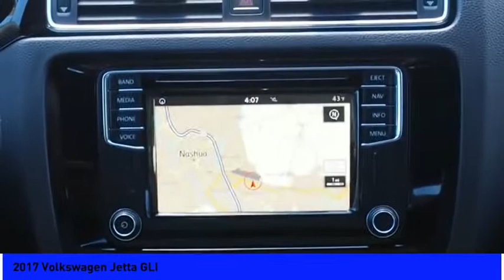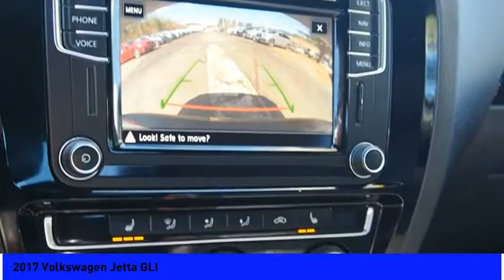2017 Volkswagen Jetta 2017 Volkswagen Jetta GLI P7063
2017 Volkswagen Jetta GLI

Sunnyside Acura
482 Amherst st

Titan Black 2017 Volkswagen Jetta GLI FWD 6-Speed Manual 2.0L I4 TSI Turbocharged, Navigation System, 18 Mallory Alloy Wheels, CD player, SiriusXM, Blind spot sensor, Exterior Parking Camera Rear, Front dual zone A/C, Front fog lights, Heated Front Comfort Sport Seats, Heated front seats, Power moonroof.brbrPrior to offering this Jetta for sale we: performed a pre-owned vehicle inspection, performed a four wheel alignment, completed an interior and exterior detail.brbr90 days or 3,000 miles Limited Powertrain Warranty - .brbrOur goal at Sunnyside Acura is to present fair, competitive, market value pricing to all of our clients. Acura Certified & Pre-Owned Market Value Pricing is achieved by polling over 40,000 websites hourly. This ensures that every one of our clients receives real time Market Value Pricing on every vehicle we sell. We do not artificially inflate our new or pre-owned prices in the hopes of winning a negotiating contest with our customers. We do not play pricing games, we save customers time, frustration, and present a truly exceptional purchase experience that is by far the best approach for our clients.